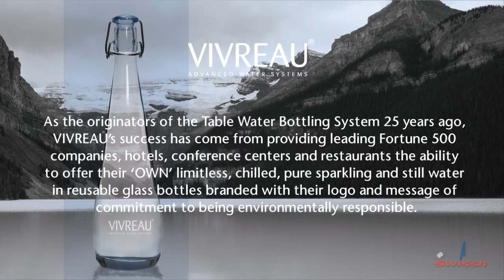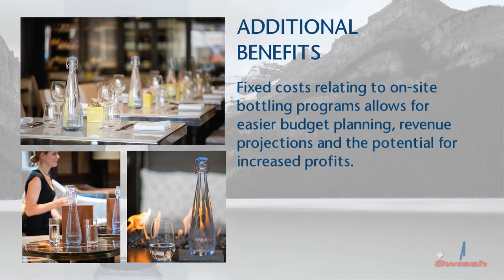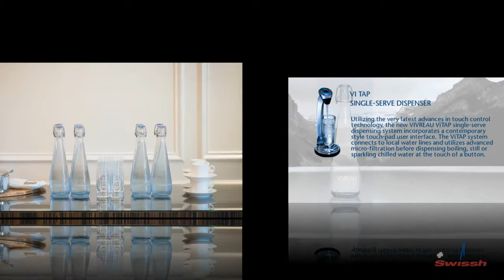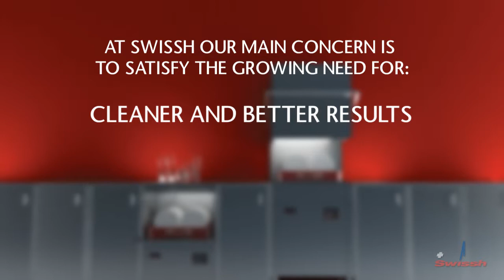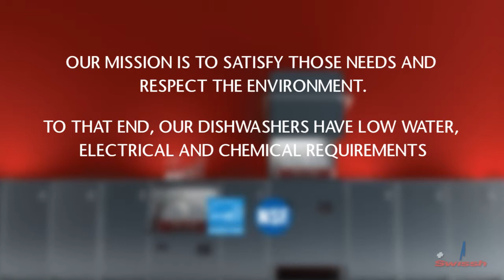Swissh for Jano